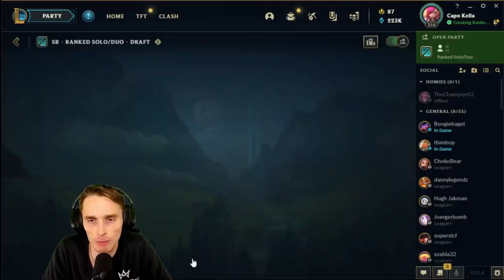My Coachings Took This Student From Silver To DIAMOND [Challenger Coaching]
I love it when people stick to my coaching, build good fundamentals, build good habits, and come back and tell me that I'm not a crazy old man obsessed with moving my camera forward  and farming.

More Vi -

BROKEN - SVRGE